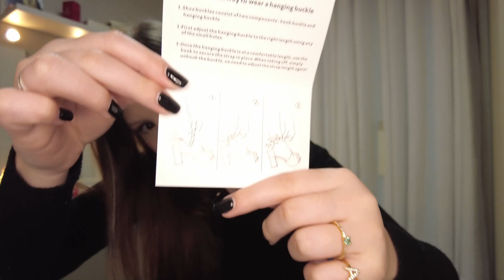CALÇADOS DA SHEIN | Qual é melhor INTERNACIONAL ou NACIONAL?? | Comparações entre as compras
GOSTOU DO VÍDEO? Todo Domingo & Quarta-Feira TEM VÍDEO NOVOOOO!

Nesse vídeo eu trago 4 calçados da shein para comprar a qualidade, 2 nacionais e 2 internacionais. Qual compensa mais?? A qualidade é diferente? | Confira qual opção é a melhor para comprar!

Link dos calçados na SHEIN:
Mocassins: